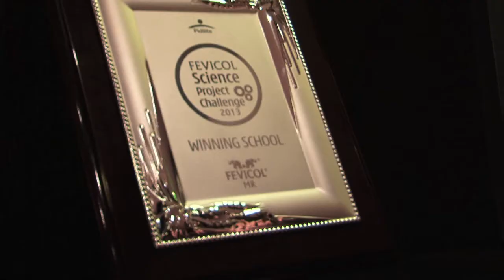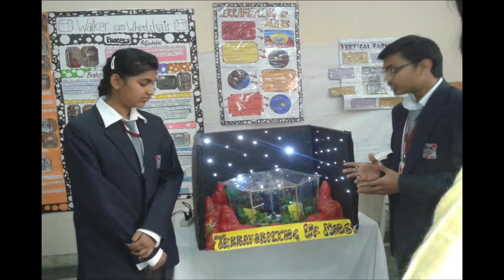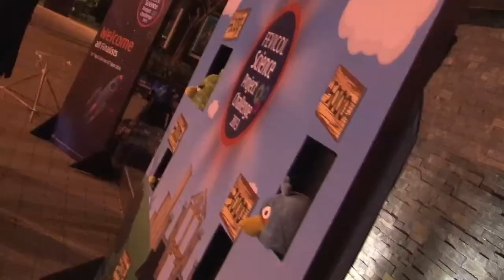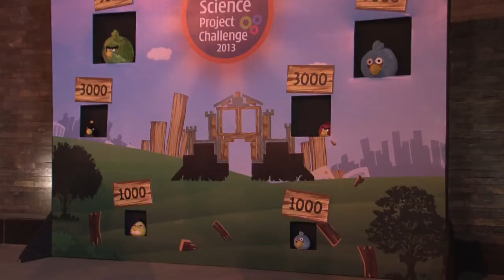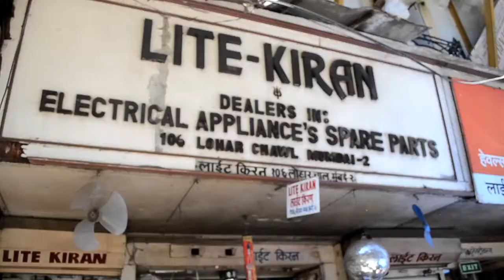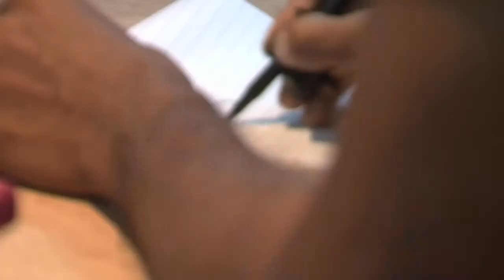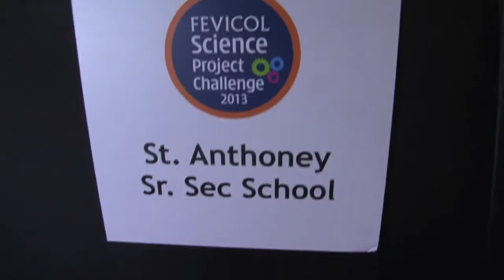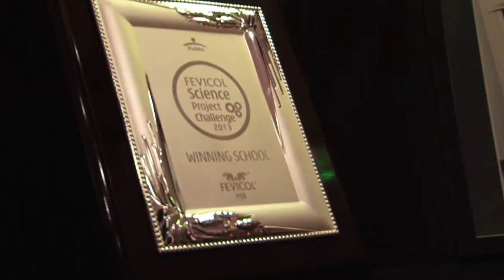Fevicol Science Project Challenge 2013 - Finals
Out of 7,15,000 students, 22 brightest minds made it to the finals of Fevicol Science Project Challenge 2013. Watch them battle it out at the finale.